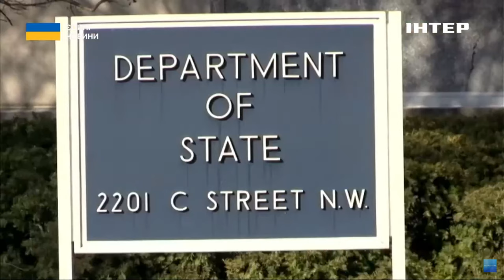Чи будуть війська НАТО в Україні й чого чекати від саміту Альянсу: прогноз Олександра Віндмана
Наскільки реально, що Альянс чи європейці таки відправлять свої війська в Україну? І чого чекати від Вашингтонського саміту НАТО, до якого залишається фактично три місяці?

Ці теми наш спецкор Дмитро Анопченко обговорив з Олександром Віндманом. Офіцером і відставним топчиновником, що мав найвищий доступ до інформації, адже очолював основний напрям роботи Радбезу США. Його бачення, прогнози й пояснення - просто зараз у сюжеті.